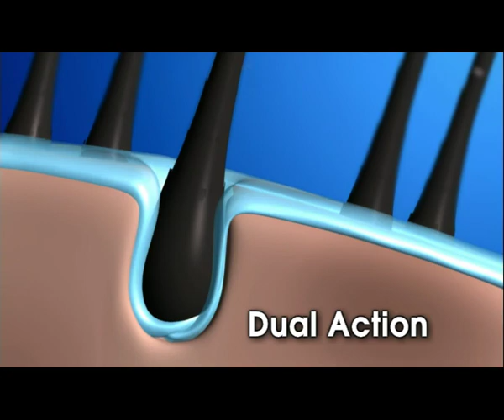CLINIC ALL CLEAR